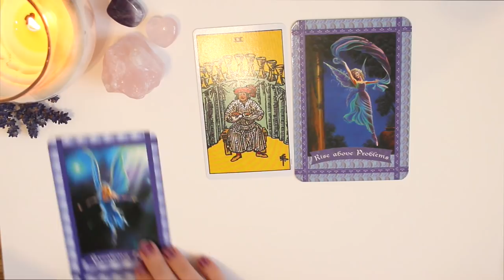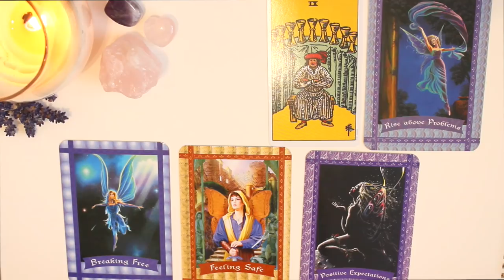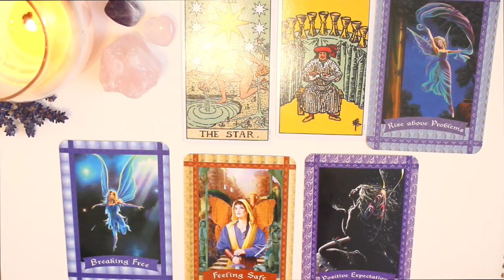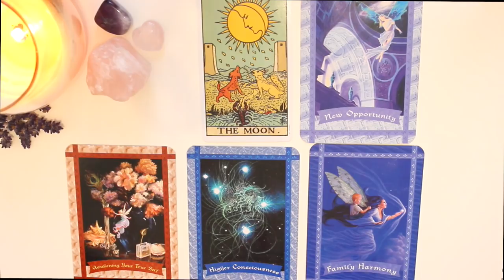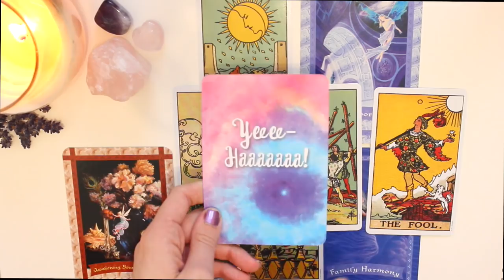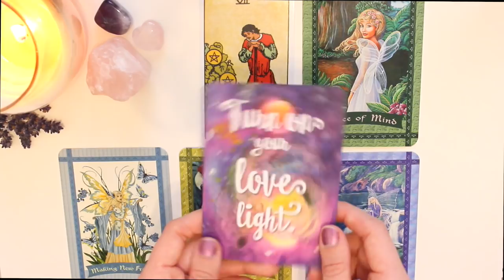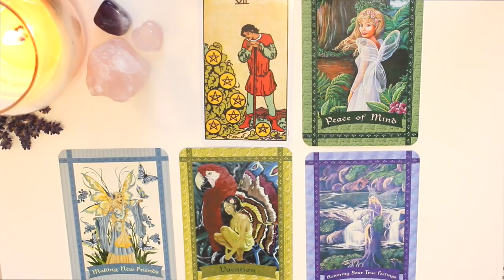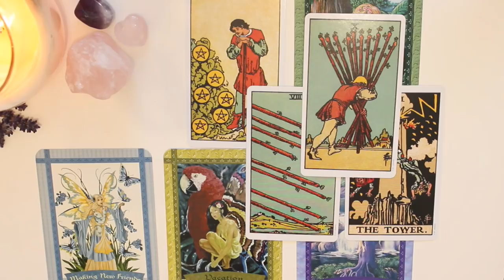💞⭐️PICK A CARD ⭐️💞| How does your CRUSH feel about you? 💞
Hello everyone! Don't forget to pick group 1,2, or 3!

GROUP 1 - 0:25
GROUP 2 - 7:25
GROUP 3 - 14:24

MARCH SALE - READINGS FOR £5 UNTIL 31st OF MARCH THEN THEY WILL GO BACK TO £11!

PRIVATE READINGS - I am offering 2 types of readings for you to chose from..

OPTION 2 - A 25 minute in depth reading for £33. In this reading you can ask up to 3 questions and we can look in to these different areas. (If you purchase a 5 minute reading you will get 20% off this reading)

LINKS:

Healing With The Fairies Oracle Cards